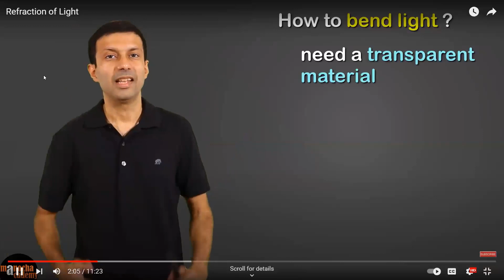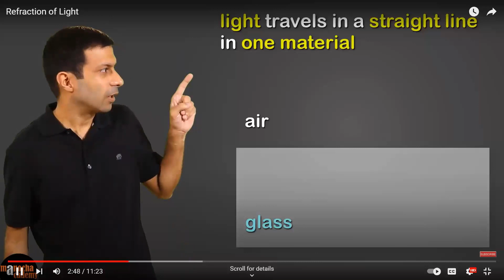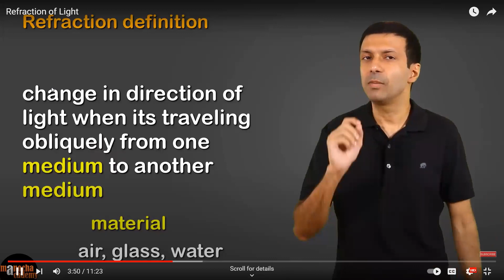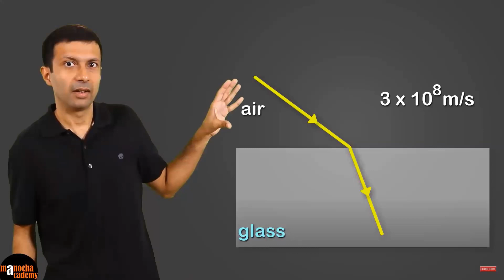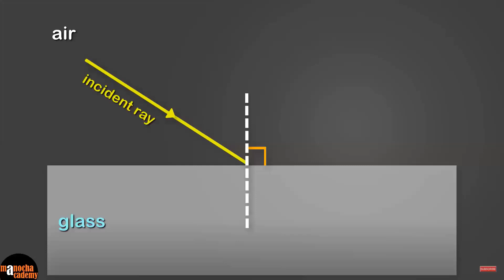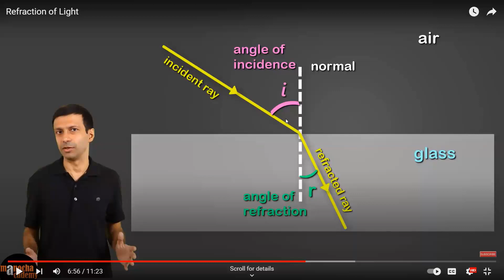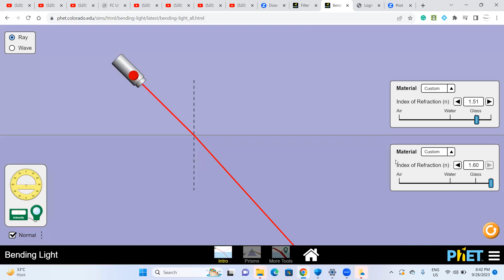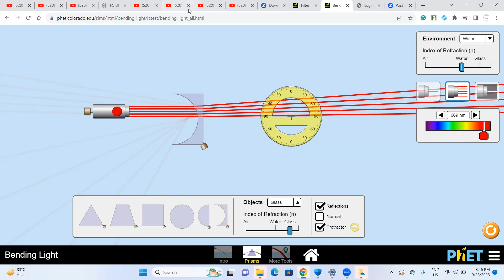science light lecture 2